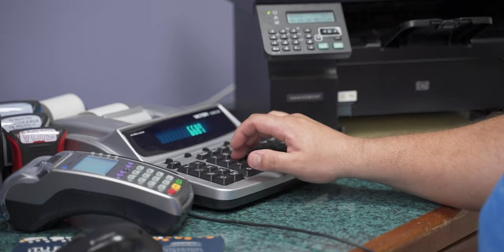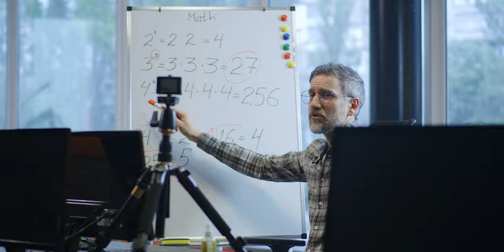¡BIENVENIDOS! | Semestre FA-21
¡Bienvenidos a un nuevo semestre donde compartiremos contigo!